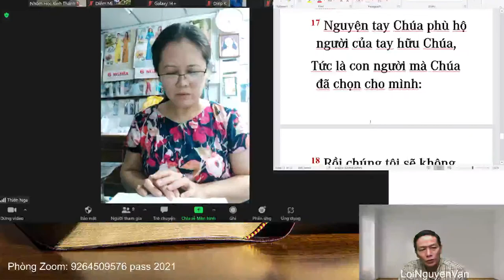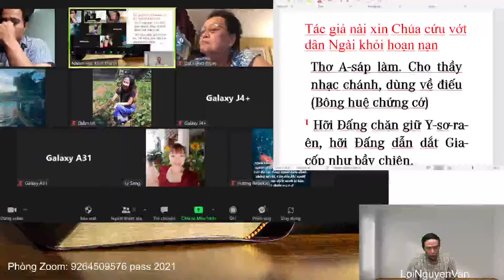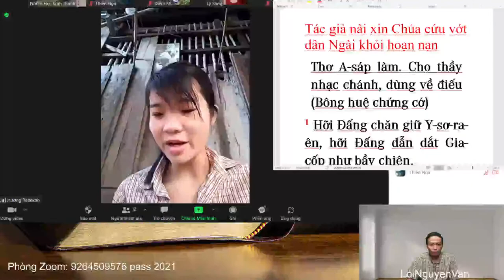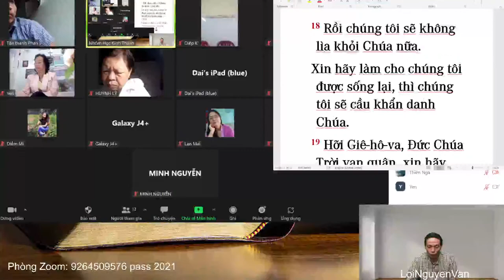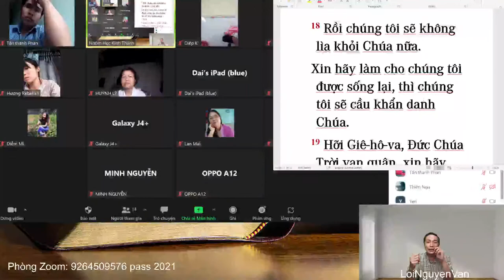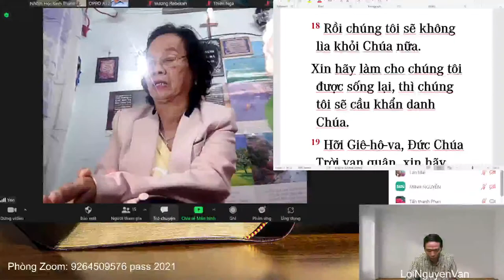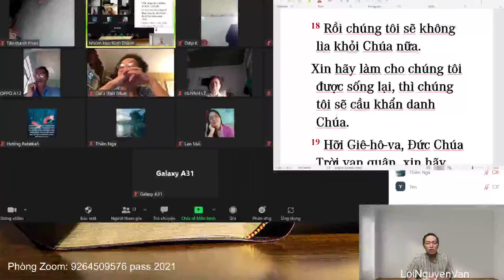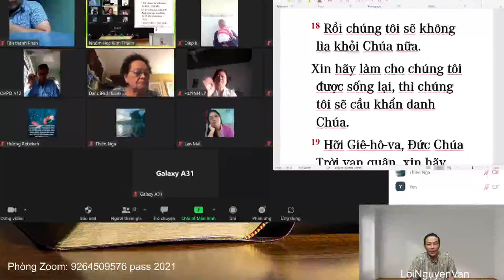❤️✝🌹 Thi Thiên 80 . Học Kinh Thánh Hàng Ngày 11 tháng 8 năm 2021❤️✝🌹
Thông báo:
- Phòng Zoom: 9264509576 pass 2021
Bài học Kinh Thánh 19 giờ tối thứ 6 ngày 13 tháng 8 năm 2021:
- Rô-ma‬ ‭1:18-23‬ ‭
Chủ Đề:Sự Lầm Lạc Của Con Người,
Câu Gốc:vì họ dẫu biết Đức Chúa Trời, mà không làm sáng danh Ngài là Đức Chúa Trời, và không tạ ơn Ngài nữa; song cứ lầm-lạc trong lý-tưởng hư-không, và lòng ngu-dốt đầy những sự tối-tăm.”
‭‭Rô-ma‬ ‭1:21‬ ‭
Câu Hỏi Tham Khảo,
1:Hai lỗi lầm của con người được mô tả trong câu 21a là gì ‘?
2:Xin Kể ra một vài điều con  người làm chứng tỏ họ không làm  sáng danh CHÚA?
3:Tại sao không  Tạ Ơn Chúa là mắc tội với Chúa
4:Xin kể ra ba đặc tính của những người biết Chúa mà không làm sáng danh Chúa (c21b và  c 22)
5:Sự điên dại của con người thể hiện dưới hình thức nào? Ngày nay chúng ta có thể thờ hình tượng dưới những hình thức nào?và làm thế nào để tránh được nguy cơ nầy?
7: qua bài học nầy chúng ta học được gì cho mình ,
- Cầu nguyện cho ban điều hành, các ân nhân!
- Cảm tạ Chúa cho có những Cô Chú Anh Chị Em cảm động đã dâng vào quỹ hổ trợ anh em!
- Mục vụ xây bồn nước giúp chia sẻ nước cho người dân trong vùng. Xã Bình Lãnh Huyện Thăng Bình tỉnh Quảng Nam.
- Xin Chúa chữa lành cho :
* Bà Nguyễn Thị Minh 71 tuổi ở Đồng Nai mẹ của chị Hòa ở HT Bến Tre. Bà bị F0 cách ly. Đã tiêm vaccine và Chúa cho bà khỏe, cảm tạ Chúa!
* Ba của Cù Duy Huy là ông Cù Duy Hòa sn 1960 té gãy xương cột sống.
* Chị Thu Vân s/n 1969 sinh hoạt tại HT Tân Thuận các con của chị đã khỏe cảm tạ ơn Chúa!
* Gia đình a Mai Trọng Tường và chị Minh Thanh Thúy cũng có người bị F0.
* Cháu Phước ( Cháu ngoại chị Thoa) sẽ đến để các bác sĩ kiểm tra và tiếp tục phẩu thuật điều chỉnh bờ môi của cháu!
* Mẹ Cô Đào Vin ( Bà Trần Thị Hường) đang bệnh.
* Ly Gan suy nhược, thiếu máu .
* RaYong, A Cường : Sỏi thận
* Chú Thảo: Bứu cổ.
Chị Thuỳ Linh đang được tiếp tục điều trị, Kpă Thứ, Bảo Tiền, Cô Tuyết Ly, Cô Huỳnh Lỹ,Cô Yến, Cầu nguyện cho con chị Minh Thanh Thuý bị lao phổi nặng. A Tường đau tay, ba của Lợi và các Cô Chú Anh Chị Em khác…
- Xin cầu nguyện cho em Viên Đang có việc làm ổn định và yêu mến Chúa!
- Cầu nguyện cho gia đình khó khăn: E-va, Điểu Tâm, Cù Duy Huy, Nhim Du, Chị k Thuyn, Chị Yến Linh.
- Quỹ Điều hành, Quỹ tương trợ.
- Các phần quỹ kêu gọi thêm như: quỹ xây dựng.
- Hổ trợ các Hội Thánh địa phương thực hiện việc phát trực tiếp chương trình thờ phượng Chúa!
Mọi dâng hiến giúp đỡ xin gởi vào Tài khoản : Trần Thị Diễm - NH Đông Á- Chi nhánh tp. Hồ Chí Minh STK: 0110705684.
Lợi sẽ cho vì ở đây trên mạng xã hội Lợi không tiện cho. Số ĐT của Lợi ( có zalo viber ) : 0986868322